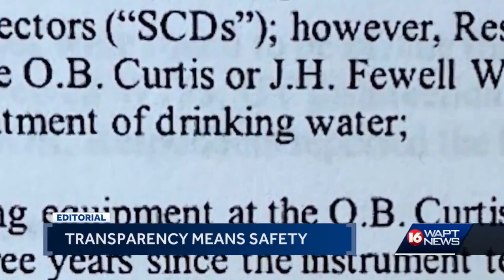Editorial: Jackson water and city transparency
The city of Jackson has struggled with water problems for years.